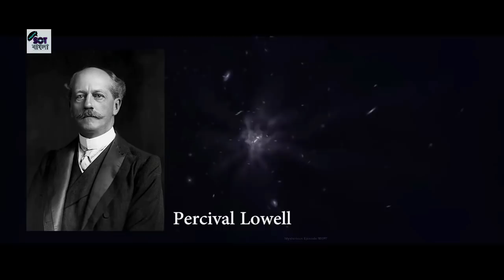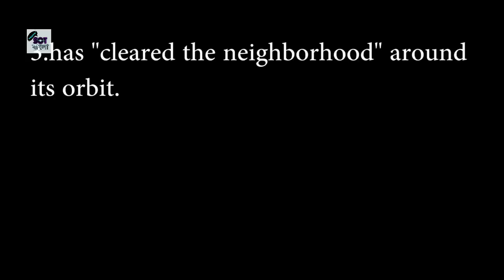প্লুটো গ্রহের আসল ছবি I pluto real image I why pluto is not planet in bengali I pluto real footage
In this video we'll discuss about  :

প্লুটো গ্রহের আসল ছবি
pluto real image
why pluto is not planet in bengali
pluto real footage
pluto planet in bengali
pluto real video
pluto real images
pluto documentary bangla
pluto
new horizons
new horizons space craft
dwarf planet
mysterious episode bangla
Mysterious Episode বাংলা
nasa bangla
amazing facts about pluto
pluto planet bangla
মহাকাশের অজানা রহস্য
space mission
nasa bangla

NOTE ---

Legal Work :-